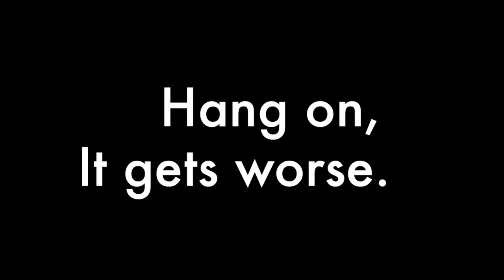Funny videos compilation 2019! Best funny videos. Fail videos.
Funny videos and funny compilation of videos. Fails Videos

funny fails